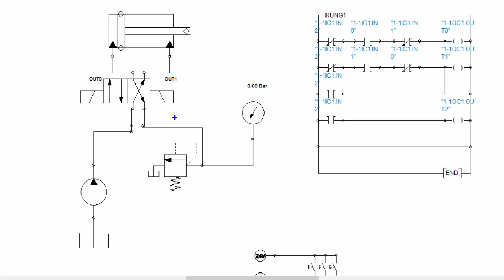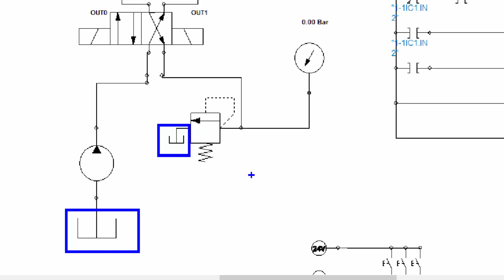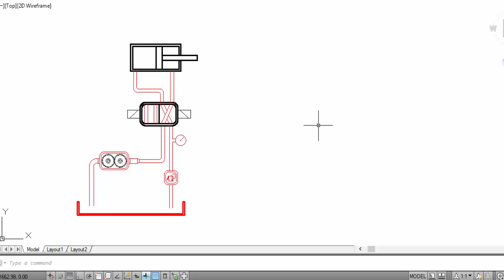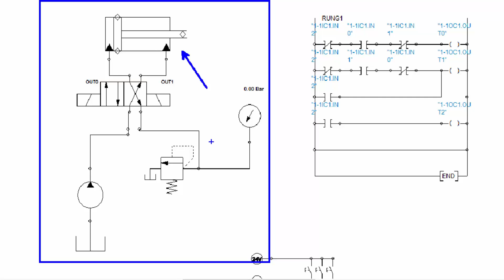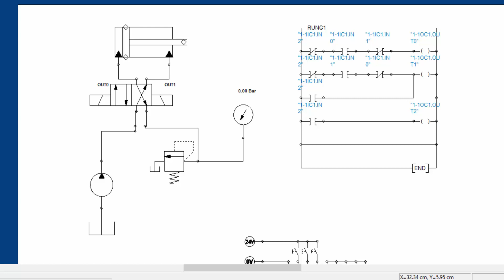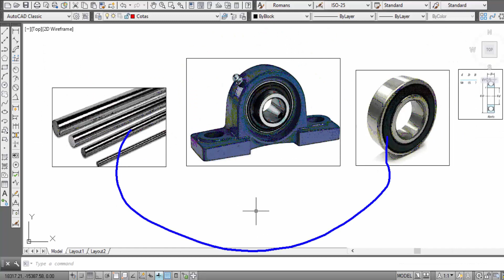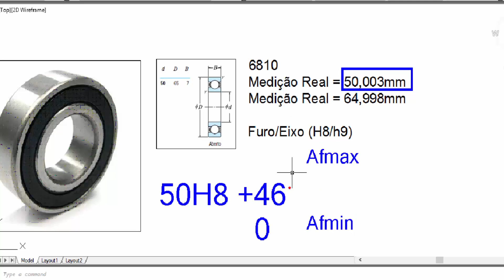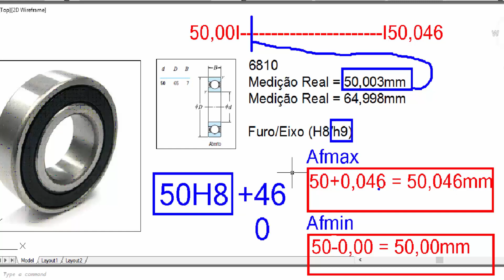Hidráulica e Rolamento 02 (Mecânica Industrial)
Temos vários vídeos voltados para as áreas:

- Elétrica;
- Manutenção Mecânica;
- Usinagem;
- Desenho Técnico;
- Automação;
- Metrologia;
- Matemática;
- Física;
- CLP;
- E outros...